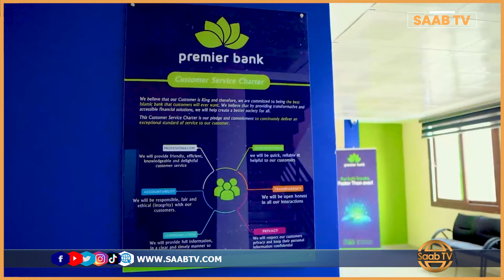Bangiga Caalamiga ee Premier Bank oo Xarun Cusub ka Furtay Magaalada Burco